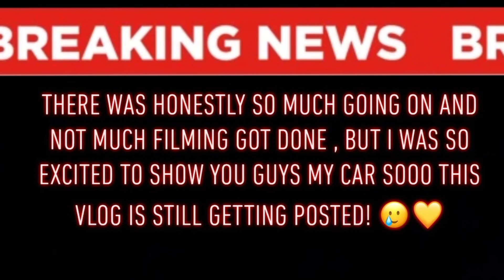NEW CAR || SURPRISING BOBBY || SPIDER MAN REVIEW || MINI VLOG🚗🎥✨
STAY UP TO DATE AND IN CONTACT WITH US
 📲❤️‍🔥THROUGH OUR SOCIAL MEDIAS ❤️‍🔥📲